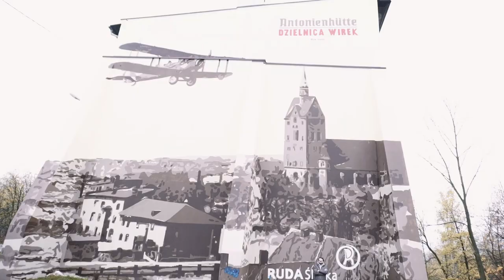Malowanie to moja pasja NIETAK.EU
NIETAK to zgrany team zapalonych artystów kochających sztukę graffiti poprzez, którą wyrażają swoją wrażliwość na otaczający świat.

Wieloletnie doświadczenie w malarstwie, ambicja stworzenia czegoś ważnego, czegoś czym można dzielić się z innymi i jednocześnie robić to z pasją i zaangażowaniem zaowocowały poczęciem agencji artystycznej wychodzącej naprzeciw wymagającym klientom, chcącym zaistnieć na rynku za pomocą reklamy oryginalnej, niestandardowej, przykuwającej wzrok i niepowtarzalnej.

NIETAK umożliwia klientowi realizację projektu na dowolnej powierzchni reklamowej w doskonałej jakości, wykonanego skomplikowanymi technikami, przy użyciu produktów najwyższej klasy.
Oprócz artystycznej strony agencji NIETAK oferujemy klientom organizację eventów oraz standardowe reklamowe usługi w zakresie małej poligrafii, druku oraz grafiki.